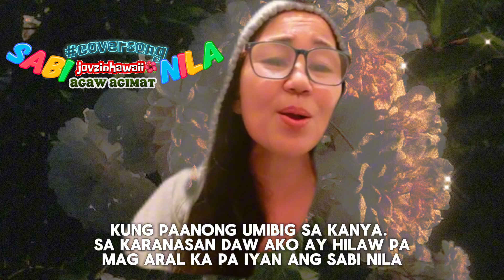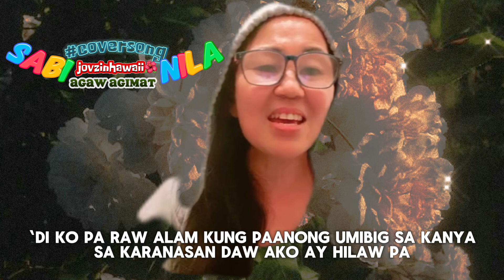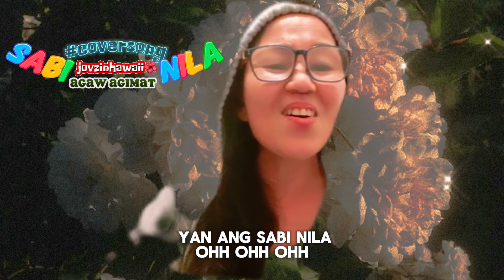SABI NILA_AGAW AGIMAT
SABI NILA
Song by: Agaw Agimat
Released: 1995

I am not a PRO am just enjoying music.